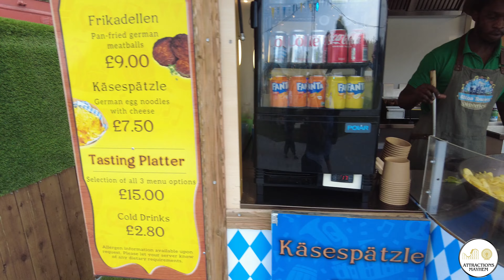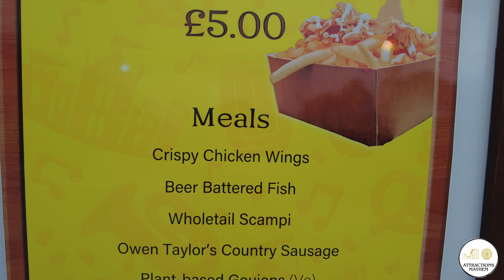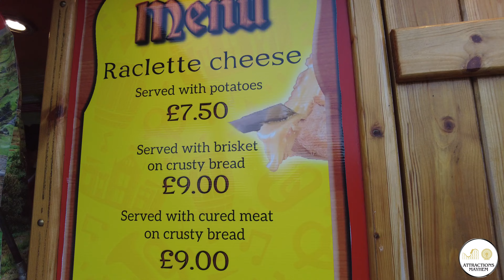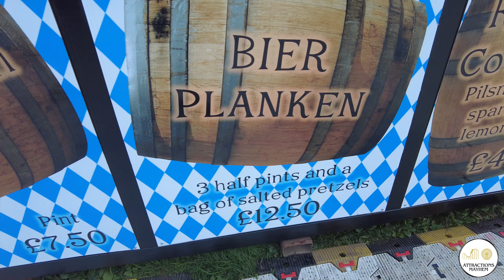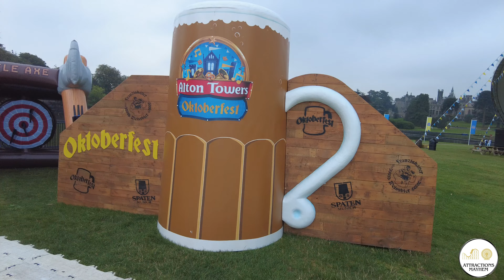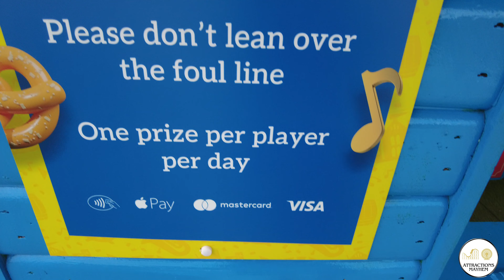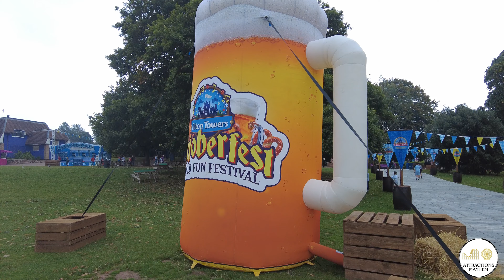Alton Towers Oktoberfest - September 2024 - Full Walkthrough Food Stalls , Merch And More!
Join us as we head to Alton Towers for Oktoberfest 2024! Join us as we take you for a full tour of where Oktoberfest is taking place for 2024 and showing you all the food stalls , merchandise and lots more!!

All shows will becoming separately to our channel!

0:00 - Towers Street
02:36 - Oktoberfest Lawns
15:32: Oktoberfest 2024 Merch